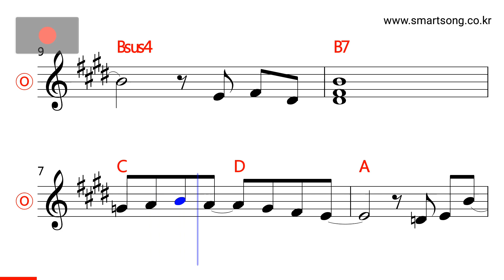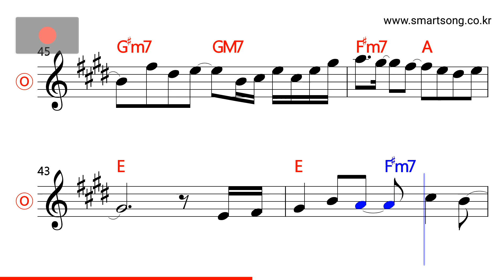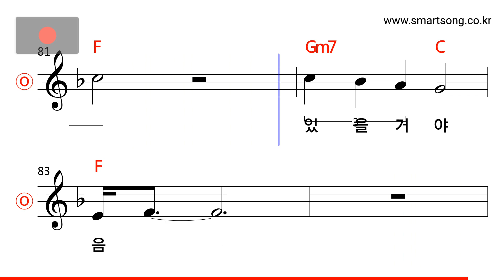조정석 - 좋아 좋아 MR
CPU : i5-4690
그래픽카드 : GeForce GTX 750
RAM : DDR3 8GB
편집 : 곰믹스